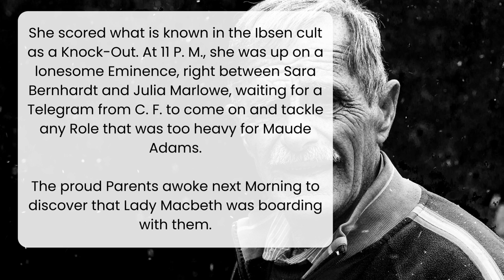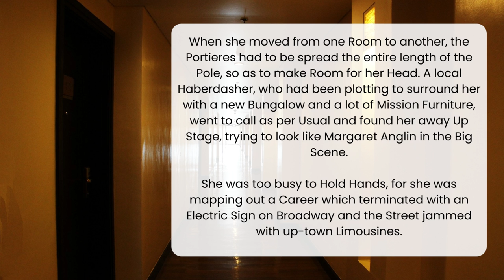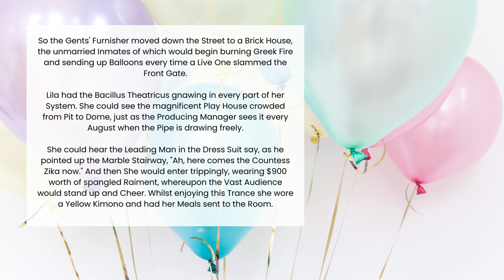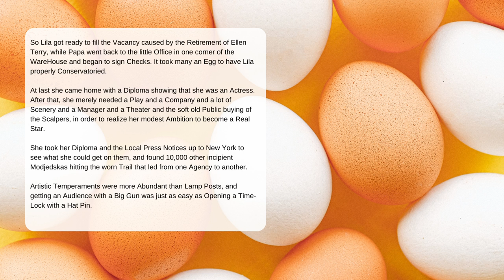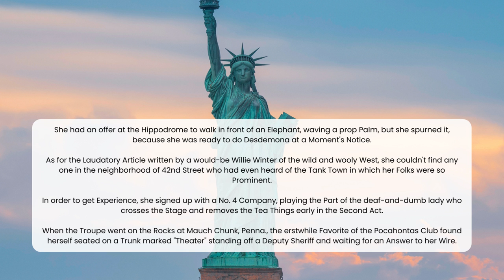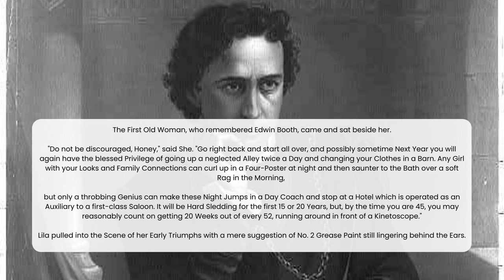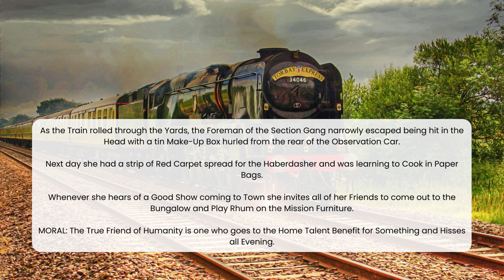The Divine Spark [Short Story] — George Ade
10 Horror Movie Recommendations This Week:

10 Mystery Book Recommendation This Week:

Our channel is all about Short Story.